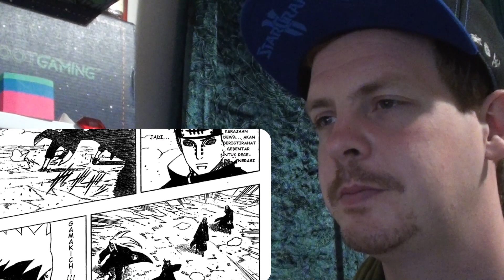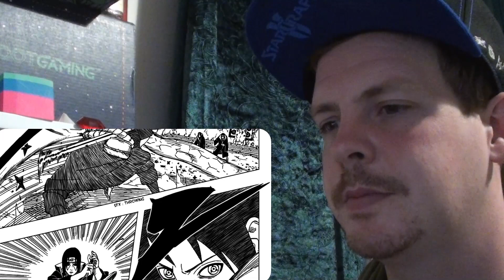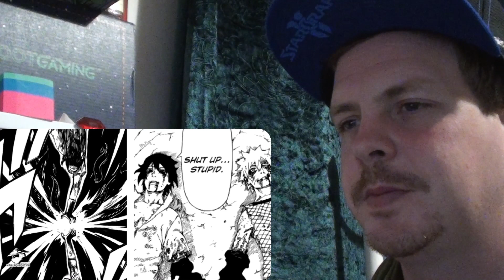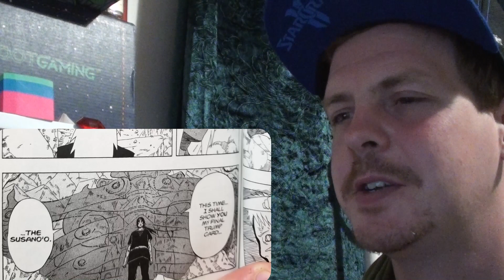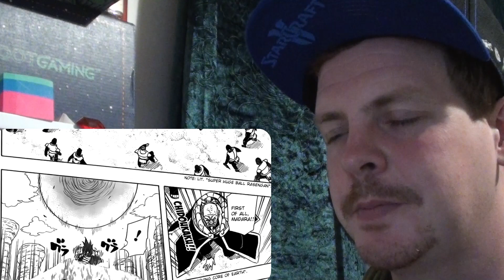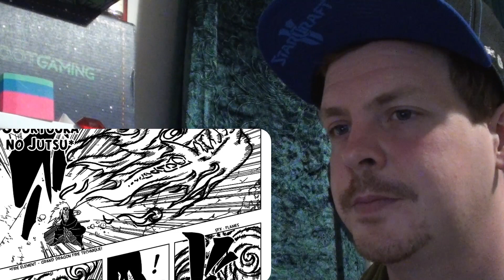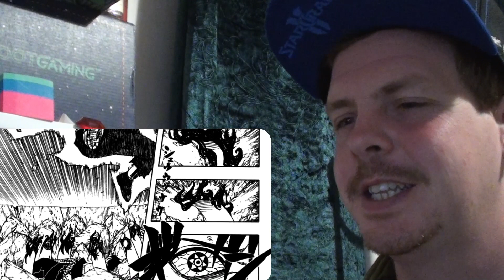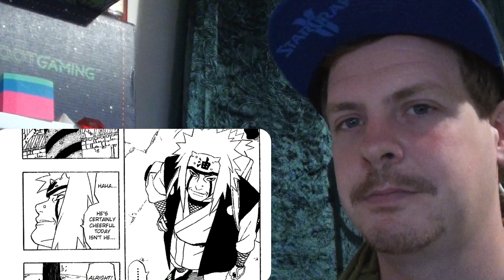Sasuke vs Jiraiya | Debate with SethTheProgrammer REACTION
This worked so well as a debate, rather than a discussion which is usually how these videos go. Loved it!!!